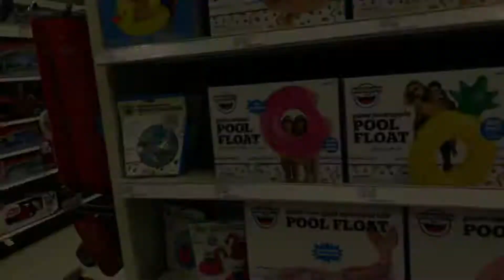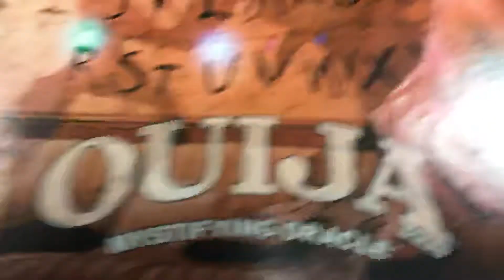At target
Hi guys sorry about all of the looking around it is because there is I lot of people here and trying to not look like I am filming